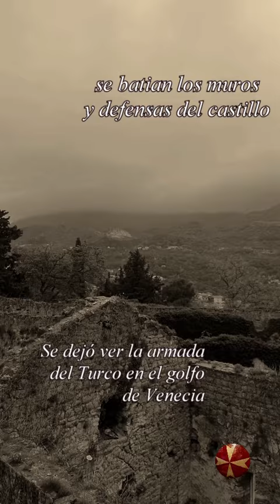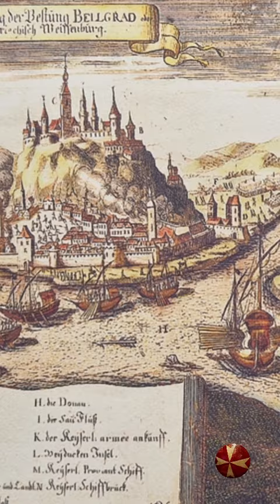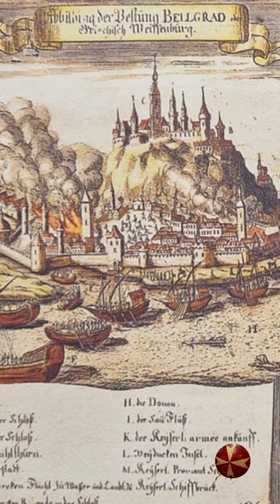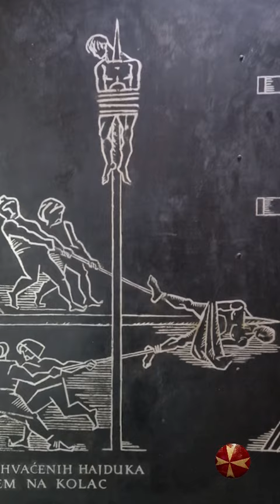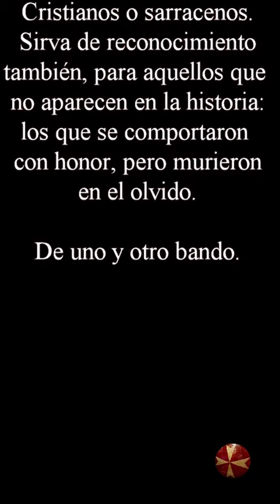El loco Sitio de Belgrado de 1456 - COMPLETO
Fundamental para aquellos que quieran visitar o hacer algo de turismo en la ciudad e Belgrado. Aquí, en esta ciudad, en1456,  tuvo lugar uno de los sitios más absurdos y locos de la historia de Europa.

A las puertas el poderoso Mehmed II y toda la poderosa maquinaria de guerra del Imperio Otomano. Al otro Janos Hunyadi, el cruzado definitivo, con un ejercito de campesinos que no había levantado un arma en toda su vida.

¿Quien ganara? Quizás te sorprenda